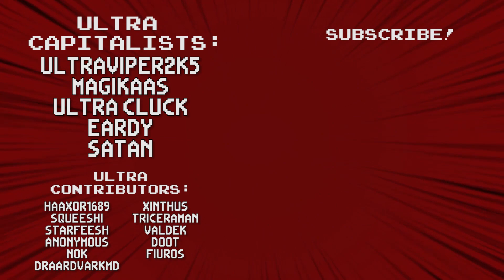Children of Morta: The Giving Tree - #12 - Ultra Co-op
Well, we'll be taking from it anyway.